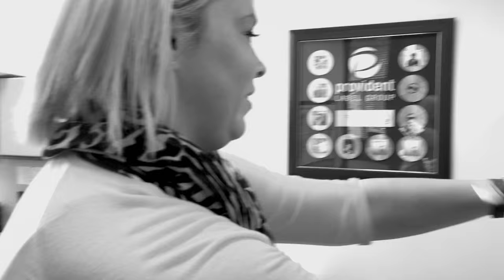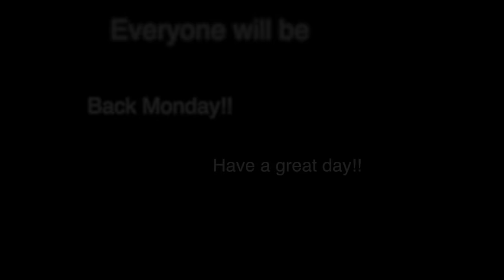94.9 KLTY All Alone - Heather Anderson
When everyone leaves the office to go to The Momentum Conference over the week and Leaves Heather Alone in the back...Sometimes you just Literally have to Make your Own NEW friends...